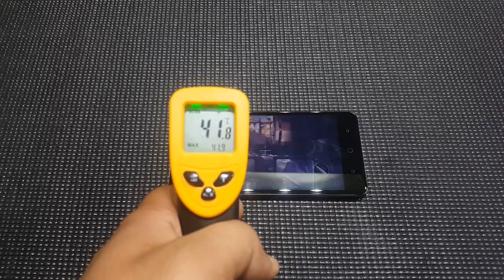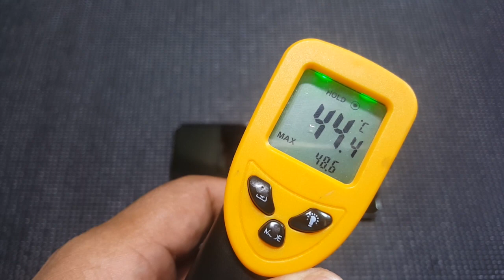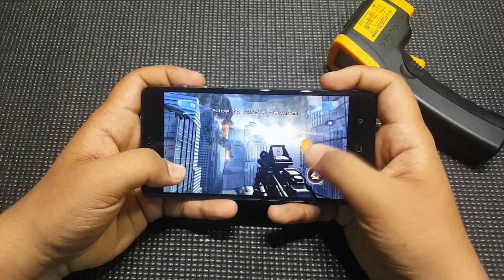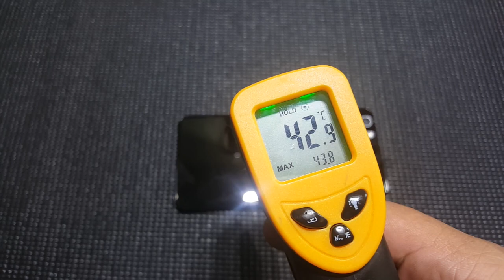Creo Mark 1 Gaming Review With Temperature Check (Helio X10 With QHD Screen: Will it Overheat.?)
in this video i will be doing a gaming performance test of the creo mark 1.